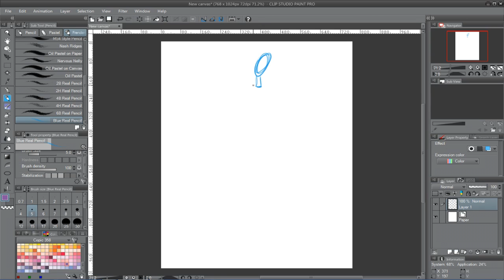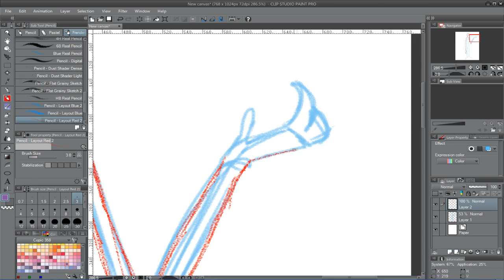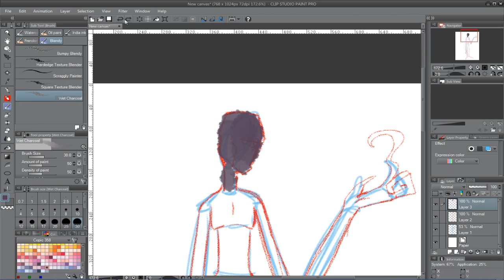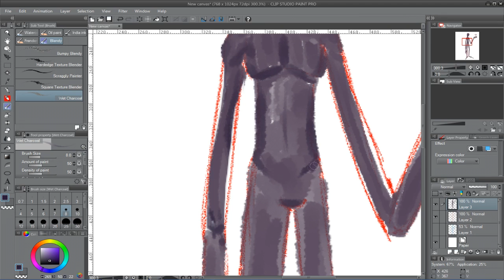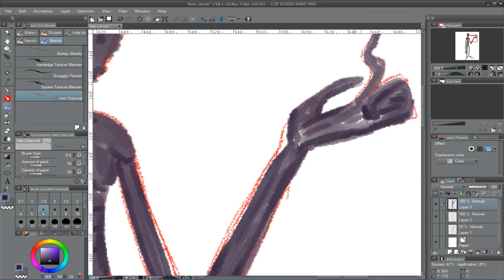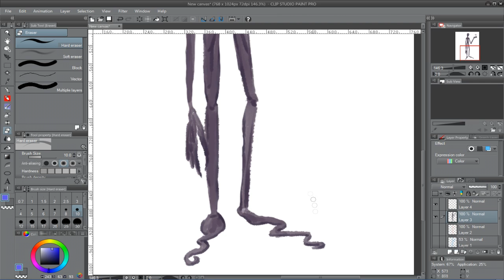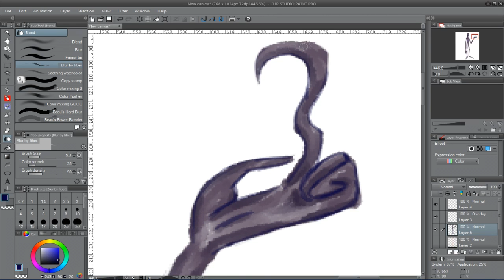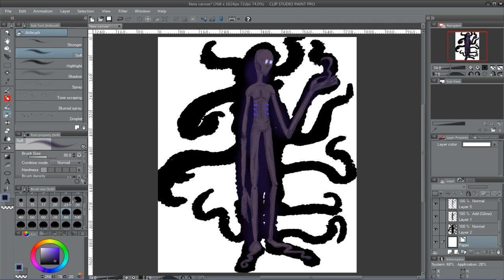Tales of Beefgnawpolis Creature Doodling: Void Walker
Void Walkers find it difficult to hold their shape in the material world, so they don’t appear in our dimension very often. When they do, it’s almost always by accident and they just want to go home. Leave them alone and let them figure it out. Do not engage them. Do not talk to them. And whatever you do, do not make eye contact with them.

(Done in Clip Studio Paint. Tales of Beefgnawpolis is based on my various Minecraft LPs, and was originally going to be a straight up Minecraft comic, and Void Walkers are to endermen as boomers are to creepers.They’re pretty rare, we’ve seen a Void Walker’s eyes once and I don’t know if we’ll ever see a whole beast, but here you go.)